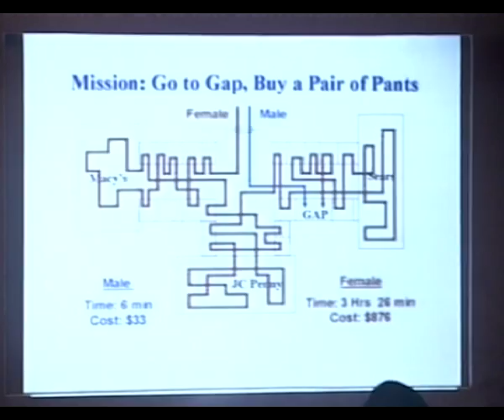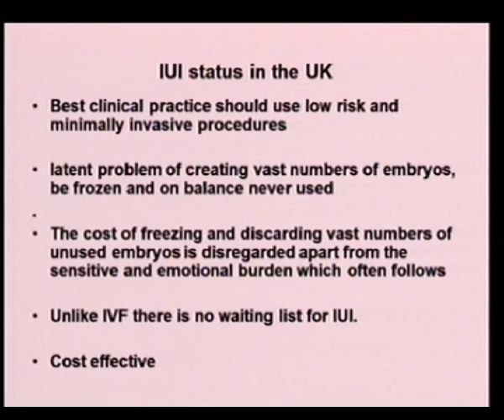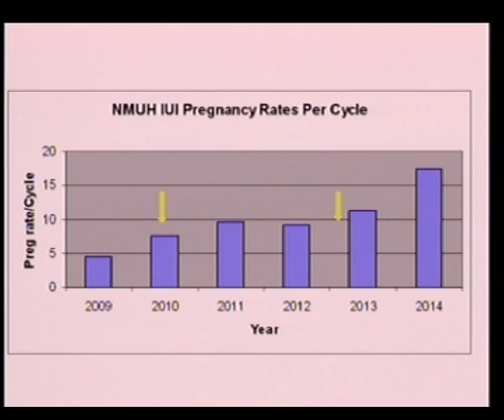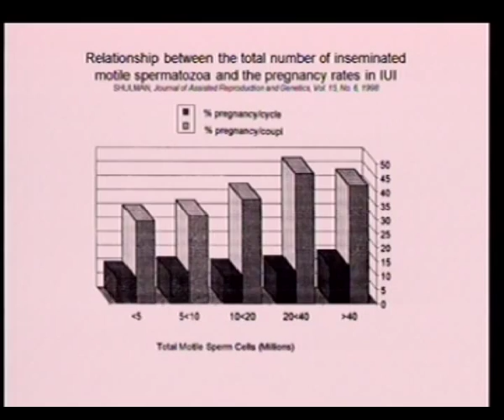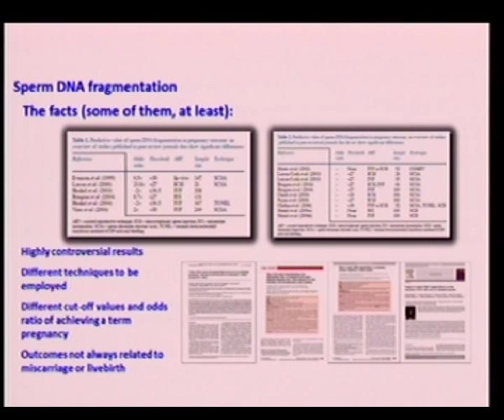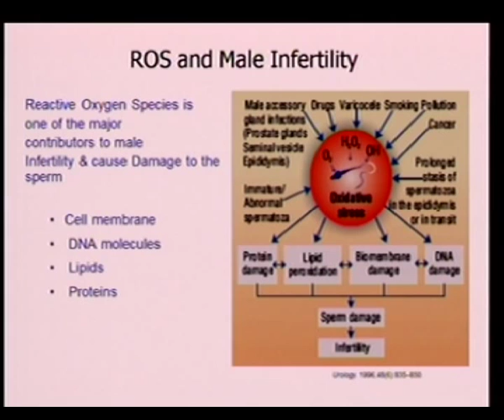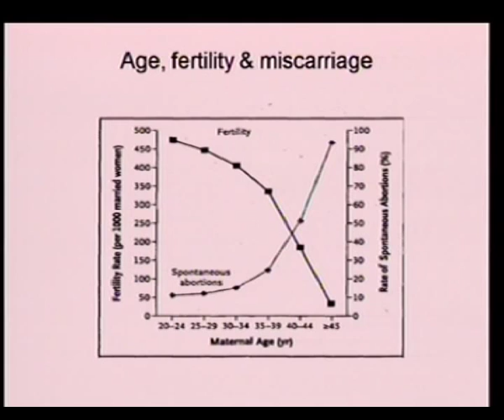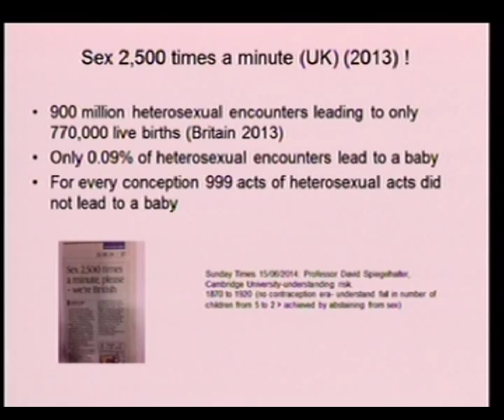Improving pregnancy rates in an IUI programme by Gulam Bahadur